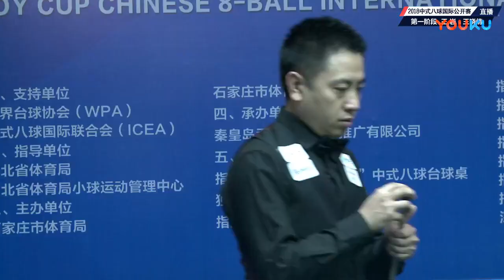Wang Yan VS Wang Xiaoqian - 2018 Joy Cup Chinese 8 Ball International Open National Qualifiers